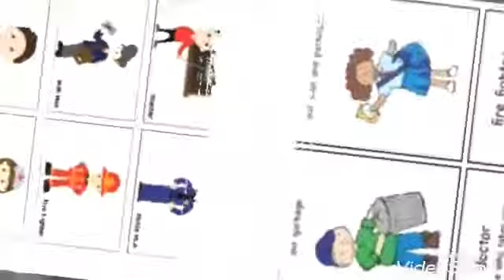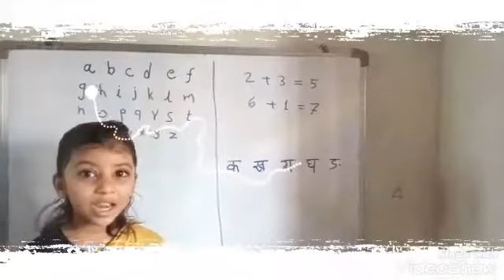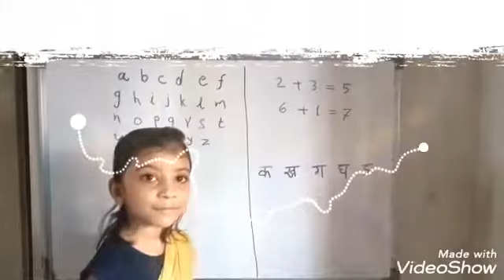HELPERS...show...online....2020..DAVPS..HUDCO....BHILAI..PRE-PRIMARY WING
UKG.